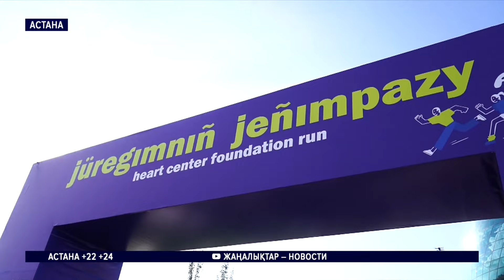Благотворительный забег вместе с Kaspi.kz в поддержку трансплантологии прошел в Астане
На ведущих каналах страны вышел сюжет о благотворительном забеге «Жүрегімнің жеңімпазы» («Ты — чемпион моего сердца») в Астане. В этом году забег проходил в пятый раз и собрал более 4 000 участников из разных уголков Казахстана.

Цель этого мероприятия — привлечь внимание населения к проблемам трансплантологии в стране. Общественный фонд Heart Center Foundation назвал этот марафон забегом, который изменит жизнь. 12 лет назад в Казахстане прошла первая успешная трансплантация сердца, и с тех пор под руководством Юрия Пя команда врачей осуществила 97 пересадок этого органа.

Чтобы выразить свою признательность, сотрудники Kaspi.kz также приняли участие в забеге.

В этом году организаторы специально добавили дистанцию 1 километр для тех, кто не привык бегать, но хочет поддержать проект. Участники могли просто пройти дистанцию пешком. Желающих оказалось много, среди них были и дети.

Все собранные средства будут использованы в образовательных программах и мастер-классах для специалистов в области трансплантологии из регионов страны.